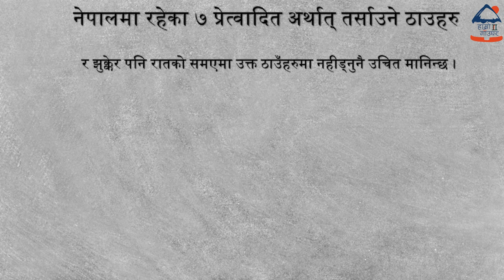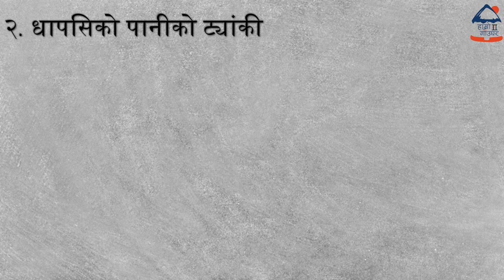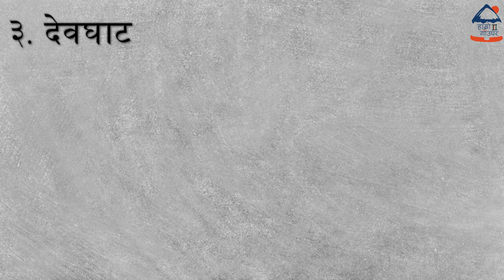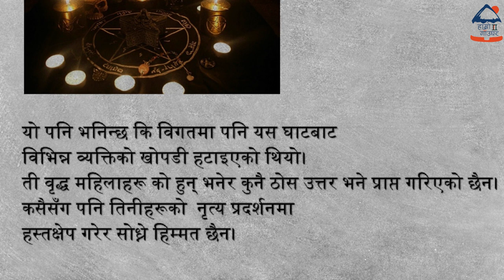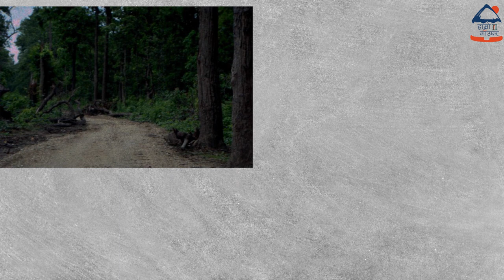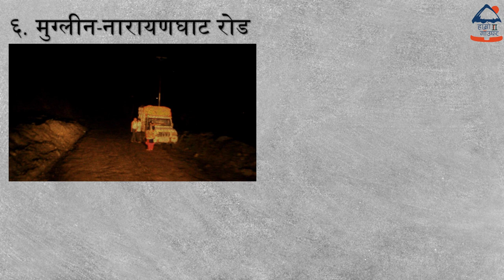नेपालका ६ भुतिया ठाउँका मुटु चिस्याउने कथाहरु।झुक्केर पनि नजानु रातमा।यो भिडियो एक्लै नहेर्नुहोला।